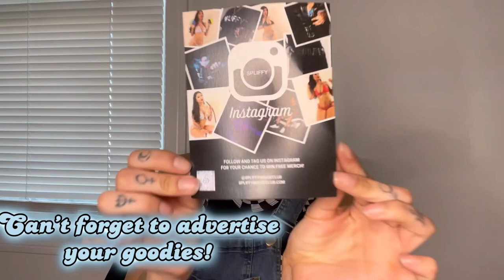Unbox Spliffy with me!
Getting the hook up from Spliffy House Club!
Don’t forget to check out their other products!